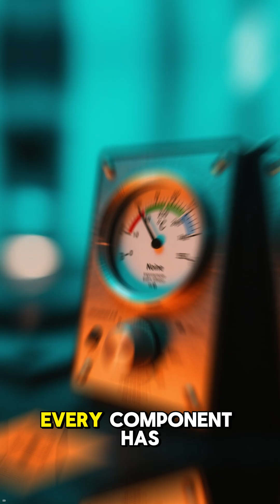Gaming Rig Cable Management That Looks Like Art 🎮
Cable management is engineering, not decoration. This guide turns your gaming rig into a showpiece of thermal efficiency and design. Learn proper routing, right-angle connectors, Velcro sleeves and magnetic clips to reduce temps and maximize airflow. RedTechFo shows why clean builds aren’t just aesthetic — they’re a performance advantage for serious builders.